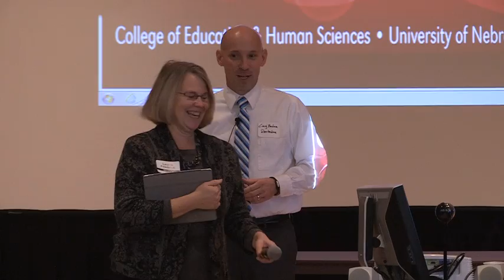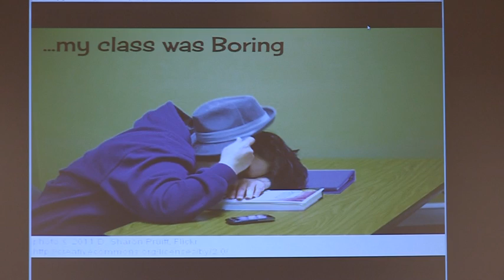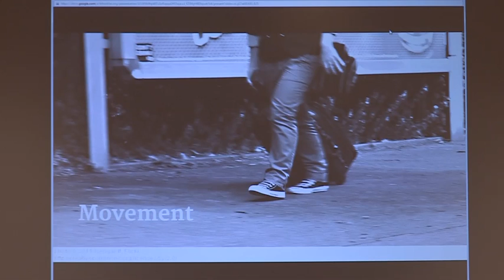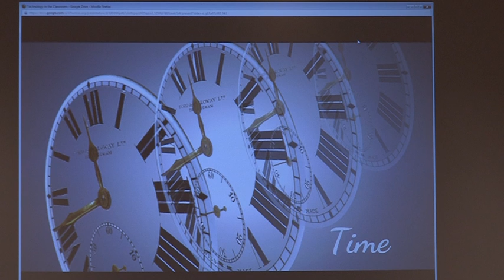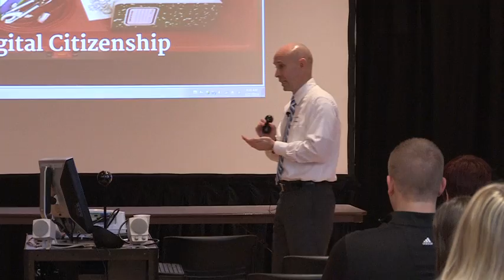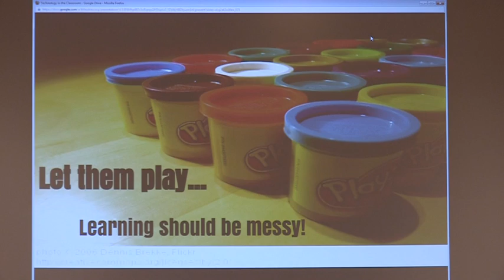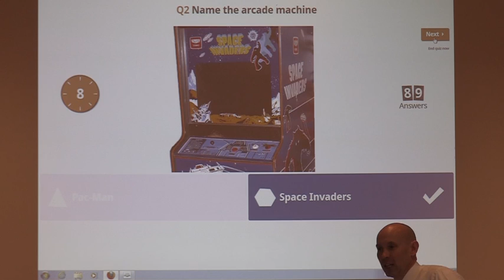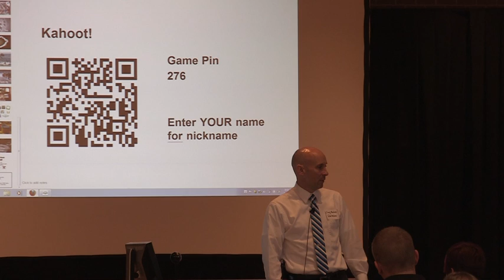Tech Edge Conference 10: Growing Up Digital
Craig Badura
Growing Up Digital
UNL Tech Edge Conference 10